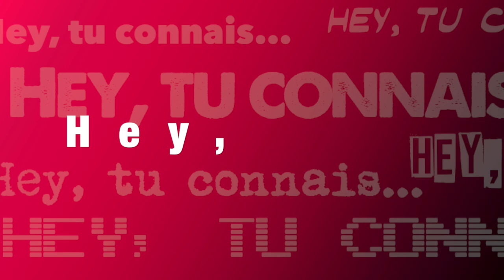Hey, tu connais... Lucja (Manga) ?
- Lucja, ou la baston de chevaliers steampunk polonais !
- KAMOULOX !
- Bravo Philippe, vous repartez avec un manga plutôt prometteur...

Et sinon, vous pouvez lire un extrait de Lucja sur le site de Vega-Dupuis :

Soyons clairs, je suis marié et j'aime ma femme, désolé... Ceci étant, afin que j'évite de piquer dans la tirelire de mes gosses pour acheter des manga et donc que ma femme s'en aperçoive et me quitte, tu peux me soutenir sur uTip :

Bisous !